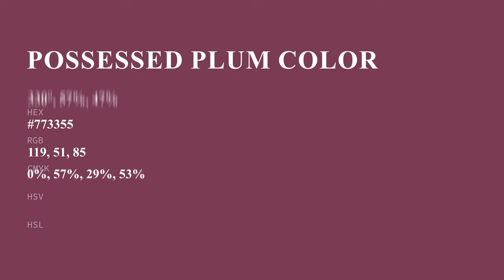Possessed Plum color #773355 hex color - Red color - Cool color 773355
What color is Possessed Plum ? #773355 hex color - Red color - Cool color 773355

Hex #773355 Color Code is also known as Possessed Plum color.